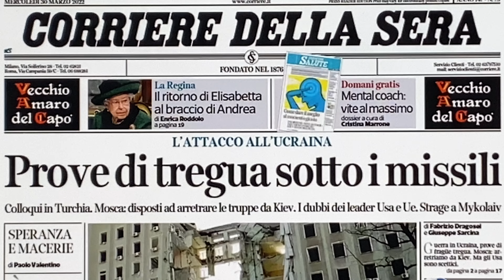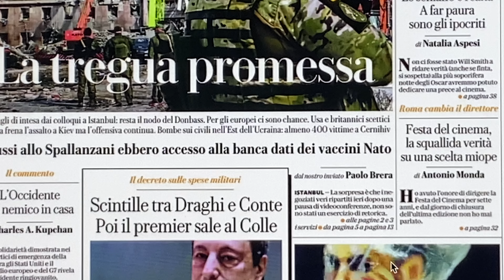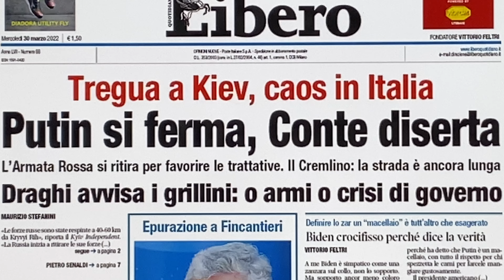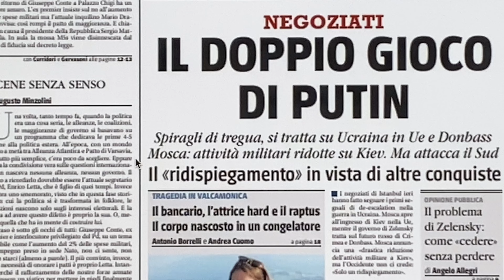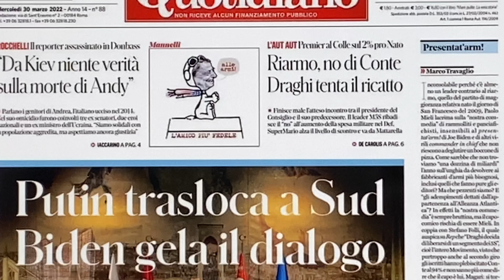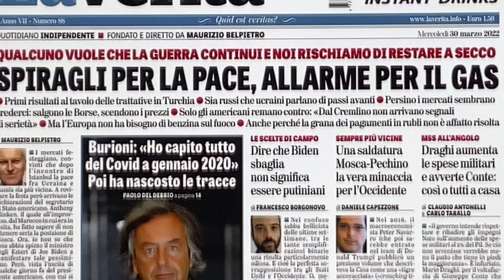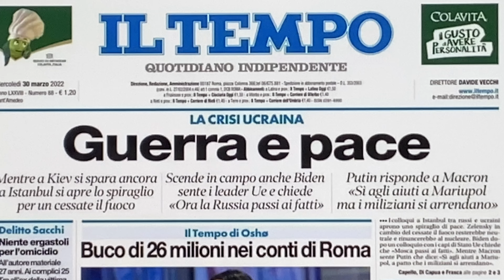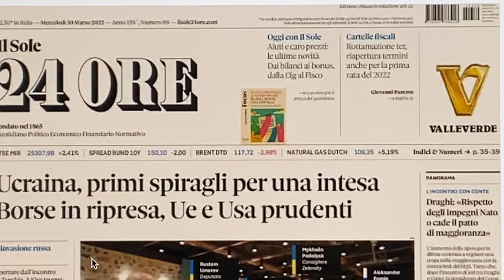Prime pagine dei giornali di oggi 30 marzo 2022. Rassegna stampa. Quotidiani nazionali italiani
► Chi sono?
-Professore universitario di Italiano presso la Facoltà di Filosofia (Università statale) e presso la Facoltà di Arte.
-Ho pubblicato 5 libri:
2016 "Los Ultimos Combatientes" Editoriales Uach
2020 "Italiano para todos" Editoriales Uach
2021 "Ejercicios de gramatica italiana"
2021 "Grammatica italiana con esercizi"
2021 "Gli ultimi combattenti"
-Collaboratore RAI come produttore esecutivo (consulente):
-In precedenza sono stato Direttore Vendite Italia in differenti aziende italiane ed europee.

8 gennaio 2021: Raggiunti 100 mila iscritti
14 marzo 2021: Premio Creator Award di YouTube per i 100 mila iscritti
1 agosto 2021: Raggiunte le 100 milioni di visualizzazioni
4 dicembre 2021: Raggiunti 150 mila iscritti
1 febbraio 2022: Raggiunte 150 milioni di visualizzazioni
10 marzo 2022: Raggiunti 200 mila iscritti

►Reti Sociali
Ci puoi seguire su facebook: